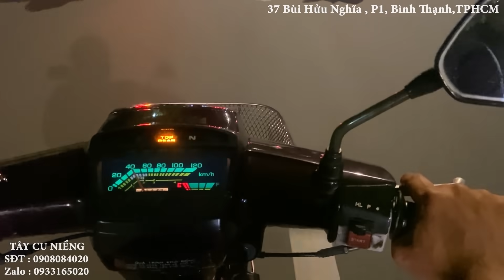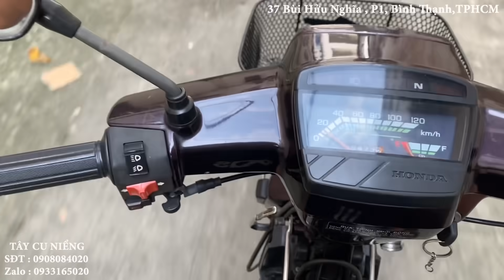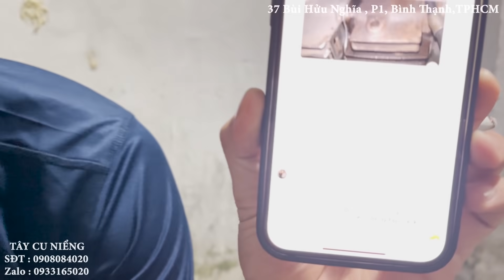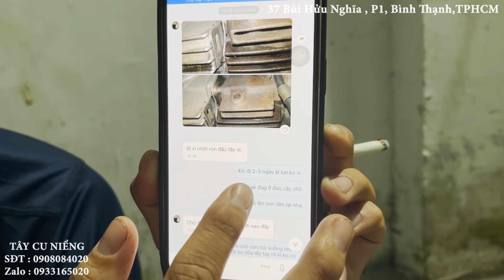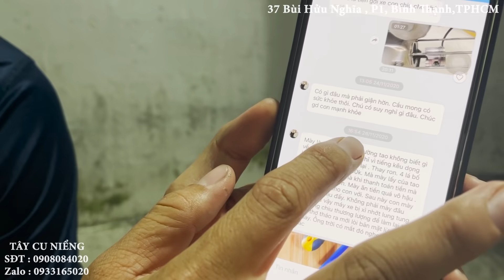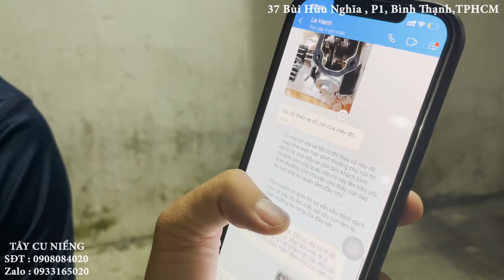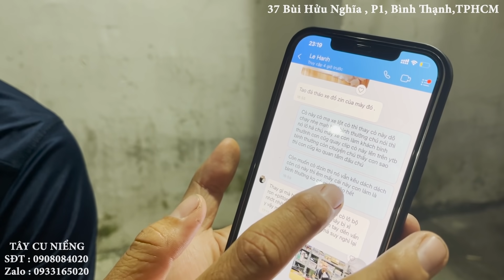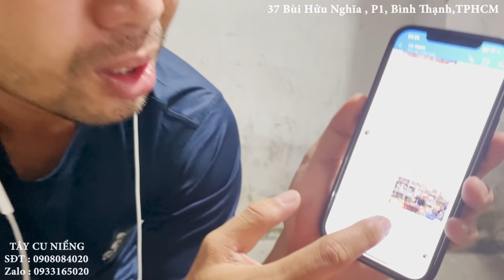Dream Super 201 trị dứt điểm kêu Dên, Cố gắg làm hết sức nhưg BÙN lắm ae, Coi hết clip khúc cuối nha